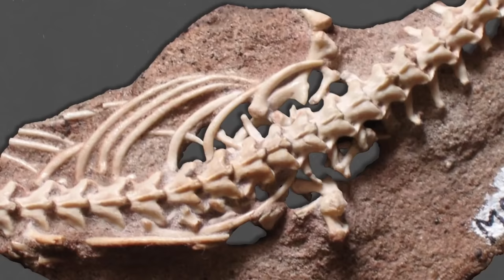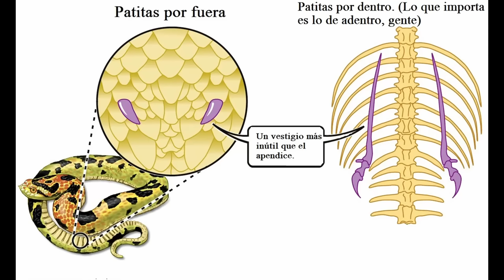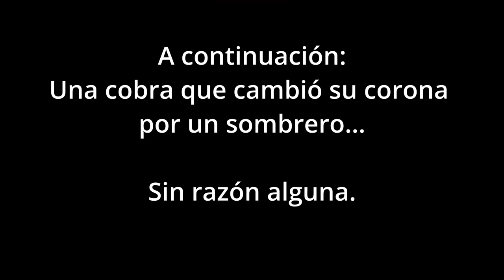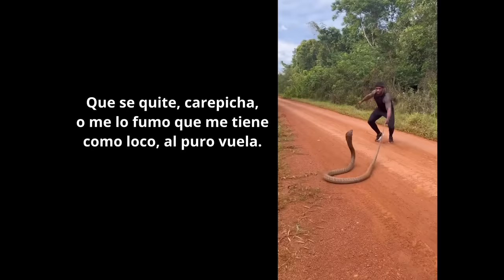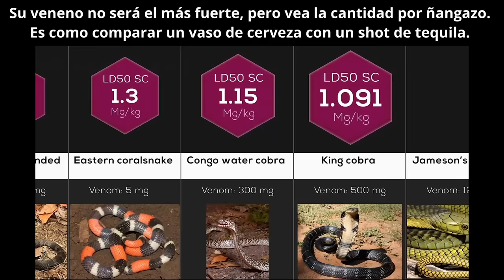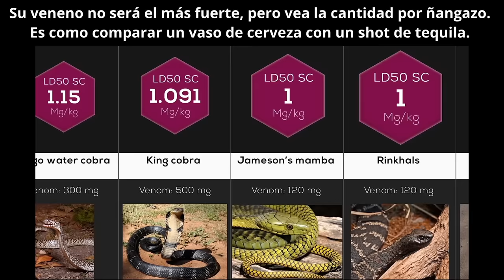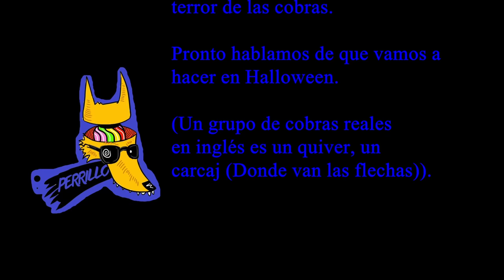Cobra Real. Todo rey se come a sus subditos| Ep 45 | CULTURA COLMILLUDA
Smithsonian Channel: Intense: Two King Cobras Fight for a Nearby Queen 🥊 Into the Wild India | Smithsonian Channel

Smithsonian Channel: Fascinating: This King Cobra Creates an Elaborate Nest 🥚 Into The Wild India | Smithsonian Channel

BBC: How Dangerous Is The King Cobra? - Natural World: One Million Snake Bites, Preview - BBC Two

Smithsonian Channel: Gruesome: A Female King Cobra Eats Another Snake 😬 Into the Wild India | Smithsonian Channel

Animal Planet Latinoamérica: ¡De frente con la cobra que mató a Cleopatra! | Wild Frank en África | Animal Planet